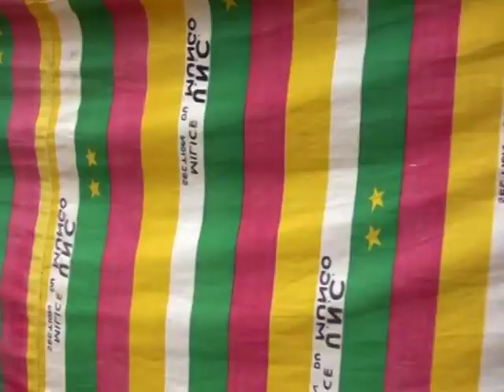The coronation of Mbe Tazi as ‘Sesekou’, Jan 2, 2012. La coronación de Mbe Tazi como "Sesekou".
Documents the process of the coronation of a 'Sesekou' in the Ekpe lodge of Njeh-Mveh village, Fontem Fondom, Lebialem Division, South West Region, Cameroon. Includes several processions from the ‘sacred bush’ to the compound of the 'Sesekou'. Documenta el proceso de la coronación de un 'Sesekou' en la logia Ekpe de la aldea Njeh-Mveh, Fontem Fondom, División Lebialem, Región Sudoeste, Camerún. Incluye varias procesiones desde "el monte sagrado" hasta el recinto del "Sesekou".